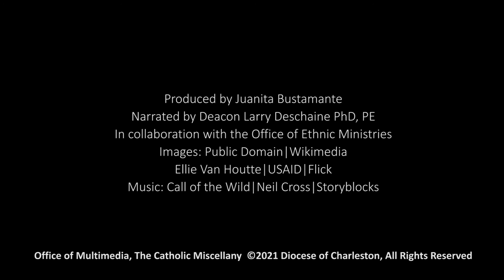Earth Day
Deacon Larry M. Deschaine, Ph.D., has native indigenous roots in the Penobscot Indian Nation (Maine) and Permanent Deacon of St. Mary of the Immaculate Conception Catholic Church in Edgefield, S.C., shares a message on how to honor and protect our common home during this Earth Day celebration.